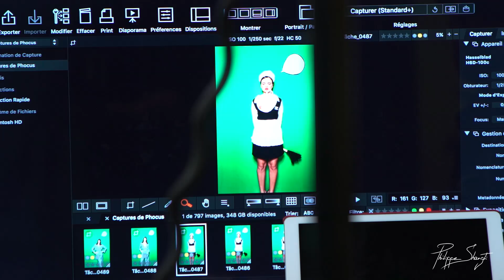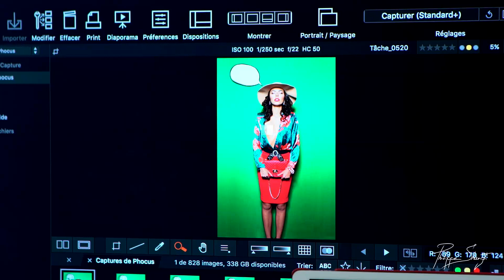Making of Topless Bourgeoisie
Making of

These women, representatives of a certain social class, take inspiration from their sisters to claim  through their "topless" vision. They express their demand on their chest but showing only a little part of it. A soft and refined topless that is more or less assumed.